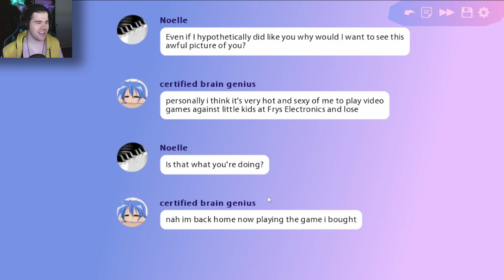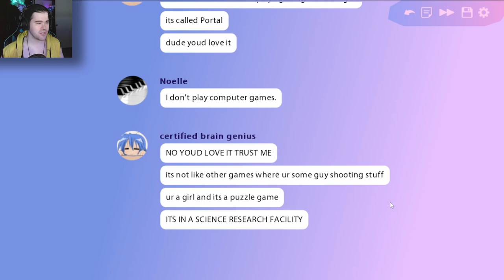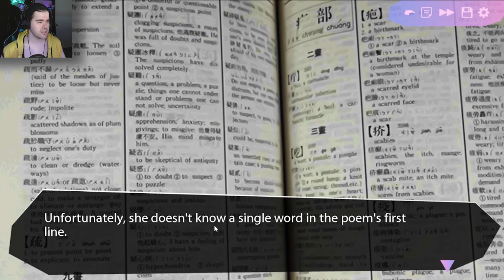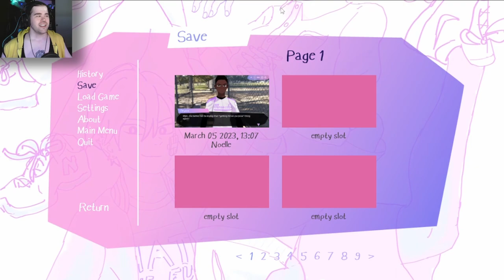Oyster Omlette?? | Butterfly Soup - Part 9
That is one dubious dish...